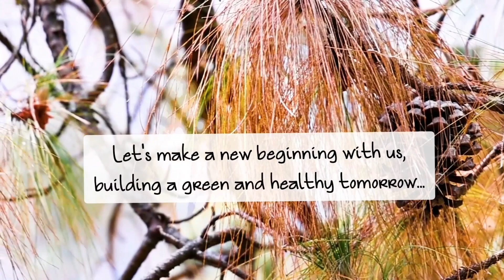Peerul: Economic and Ecofriendly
Have a taste of purity👌🏻
"Peerul" commits to provide pure and safe products.

(Home delivery facility is available with customized order)